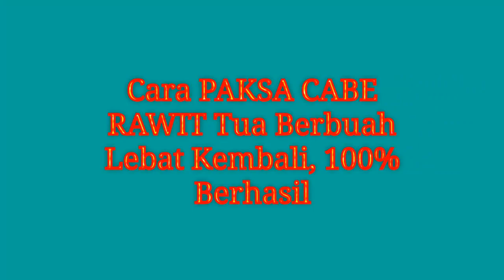TERBONGKAR!! CARA PAKSA CABE TUA Berbuah Lebat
Kami Menjual Benih Buah & Sayur Unggul & Obat Stek Tanaman ya Kakak:)

Hy guys...